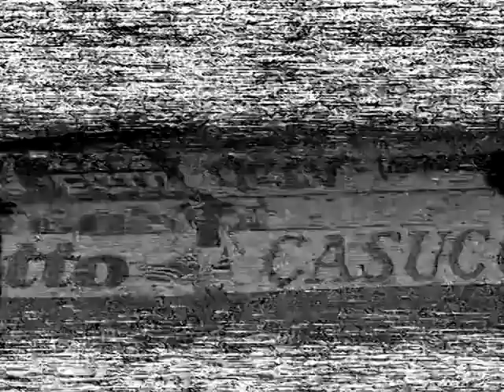1986-1987 Naples - Torino 3-1 Championnat d'Italie Journée 4 (Commentaires Italiens)